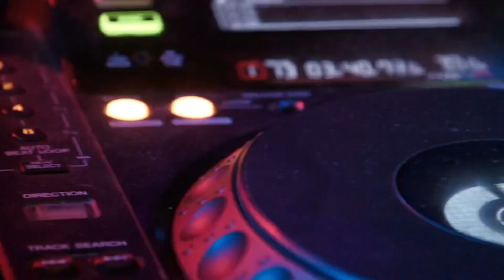Mi Vida - Maxx Mosy Prod By JPiano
jpianobeats  Maxx Mosy:

Follow :   Maxx Mosy, &   JPiano

DYNAMIKO EL ARSENAL DE LA MUSICA  &   ALBERT EL CHAMAKITO -  LOS DE LA MOVIE
 ( OFFICIAL VIDEO )   PROD BY  JPIANO

STARRING:
Maxx Mosy  - Riding   New Single ( Official Video ) Coming Soon..
(  Prod By Nawlage )

Credits:
 JPiano

MUSIC PRODUCER: Prod By JPiano

EXECUTIVE PRODUCER: JPIANO

Division of DefinedStarzINC Recordings.